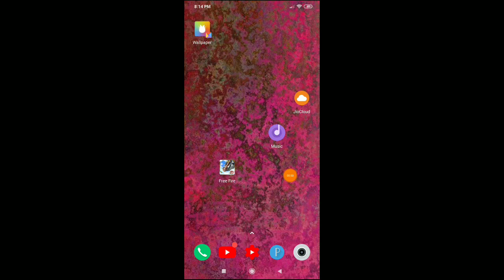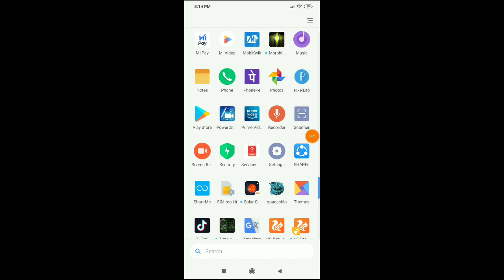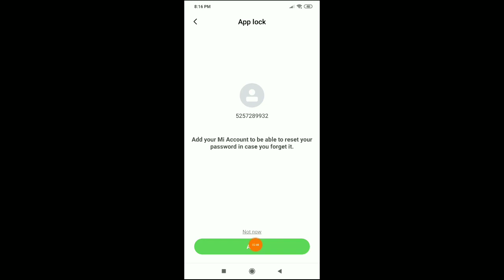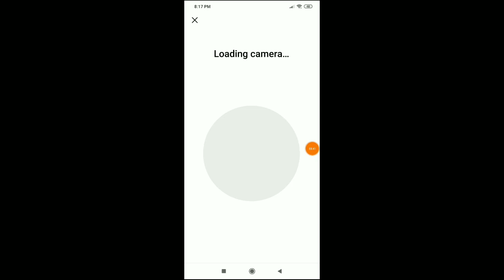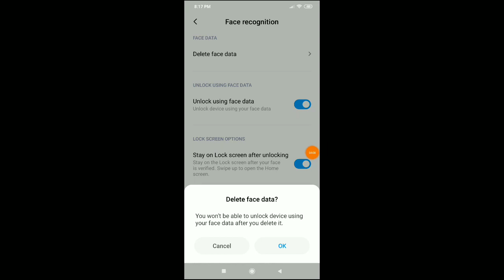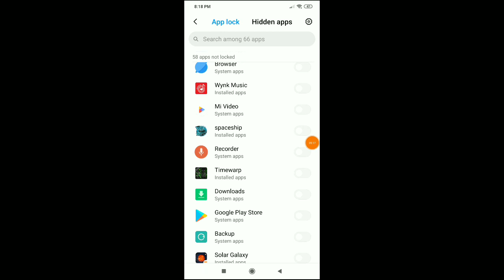How to set AppLock in redmi mobile phone mein app lock set kaise karen